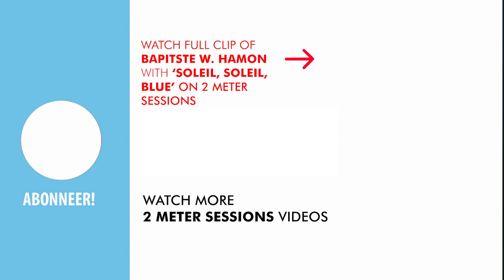Baptiste W. Hamon on 2 Meter Sessions (2019)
Mini-documentary | Click the icon at the bottom of the video for English subtitles | 2 Meter Sessions host Jan Douwe Kroeske looks back at the 2 Meter Session with Baptiste W. Hamon, filmed in 2019.

Check this playlist with over 150 well-known 2 Meter Sessions clips since 1993